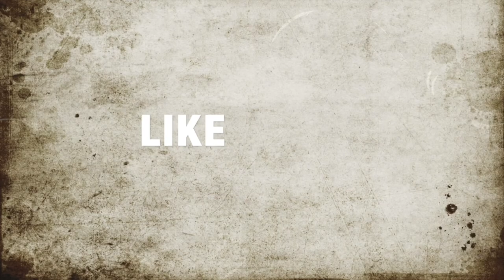backflip in heelys (worlds first!!!)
go look for yourself but I could not find a video of someone doing a backflip on flat ground in heelys